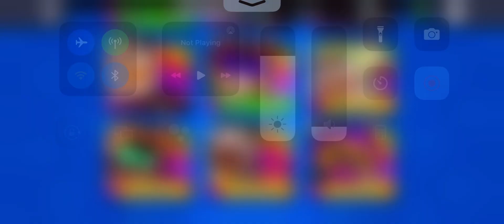Chromatic Skins I Own (October 2023)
Here are all the skins I currently own for the Chromatic brawlers.